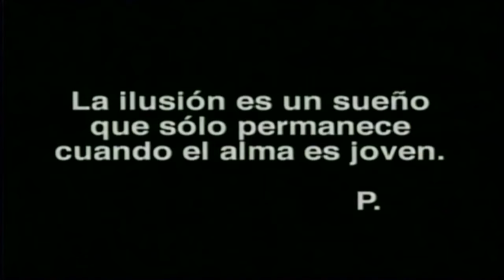Litzy - Quisiera ser Mayor / Version 2 / Remix (Video Original)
Music video by performing